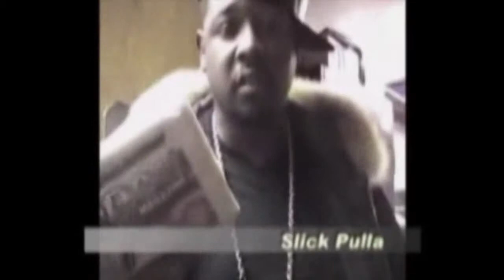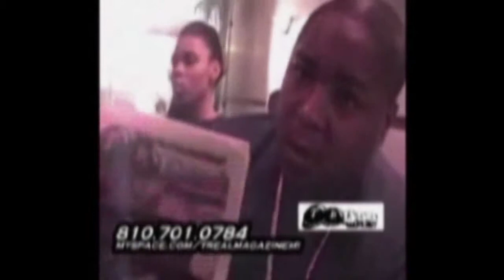chevy cam ray k47 jay tv live youth treal magazine flint dvd ss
chevy cam ray k47 jay tv live youth treal magazine flint dvd ss genesee st